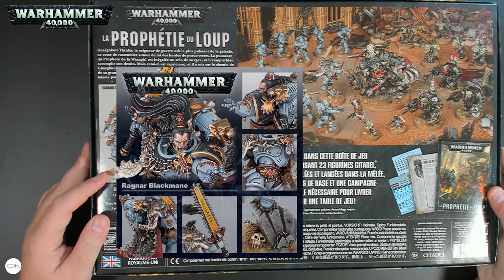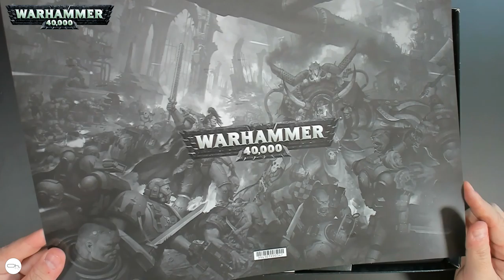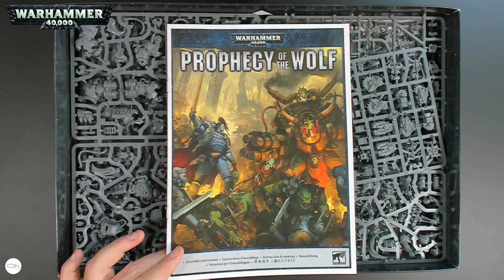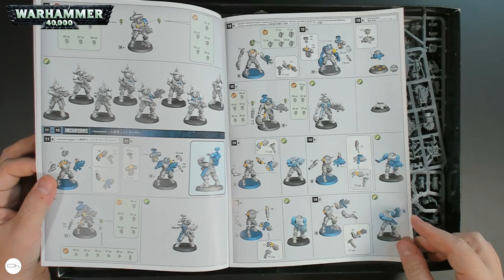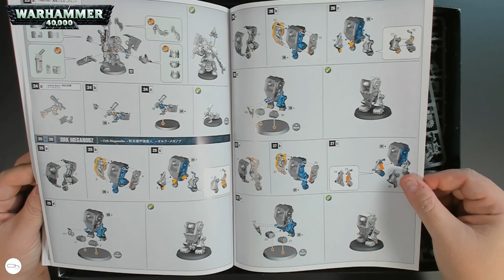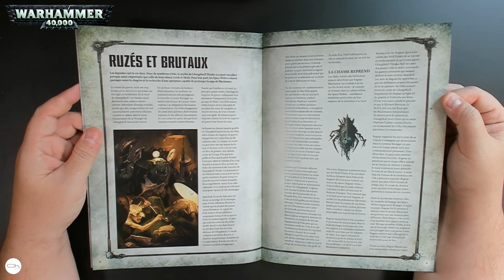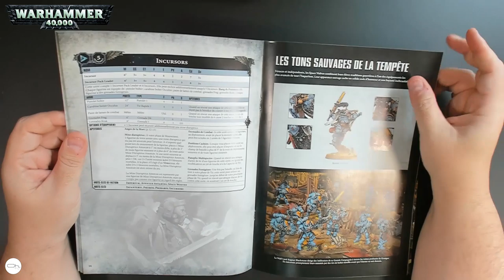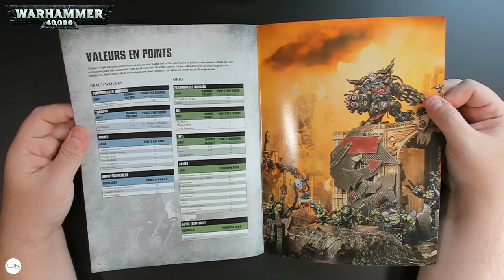Warhammer 40K La prophétie du Loup est ce que cela vaut le coût ?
On part ensemble à la découverte de la Prophétie du Loup. Alors est-ce une boite de débutant ou le seul moyen de toucher deux superbes figurines exclusives ?
Vos retours en commentaires.